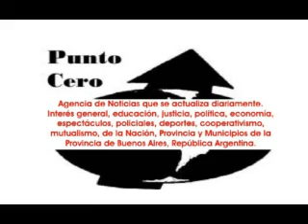2014-08-28. Aisha Alika con Mario Kirlis y su orquesta.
Presentación de la novel Aisha Alika, de 11 años, con Mario Kirlis y su orquesta, en el espacio artístico Colette, en el complejo La Plaza, el jueves 28 de agosto de 2014.